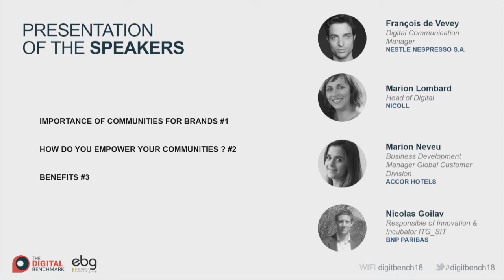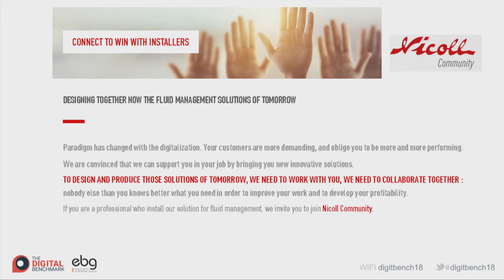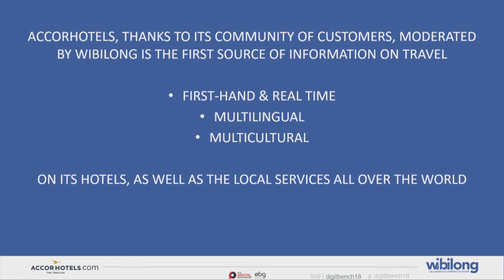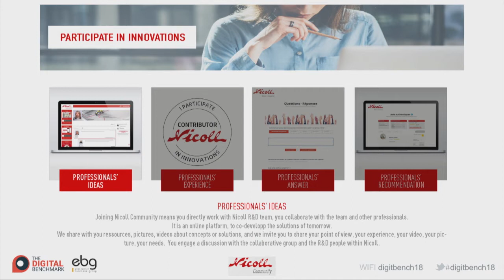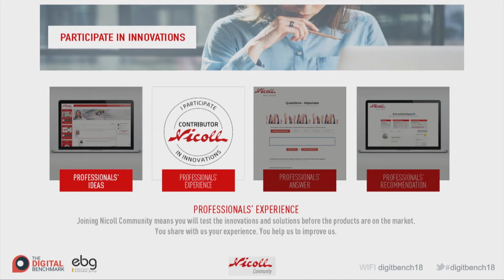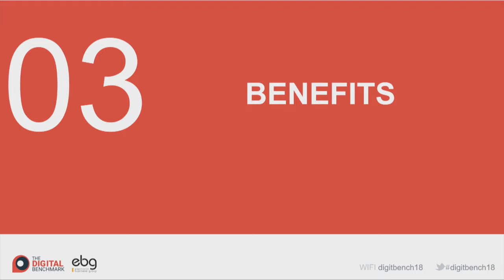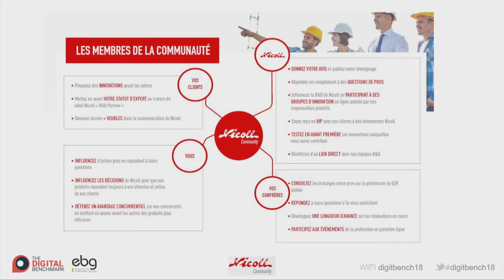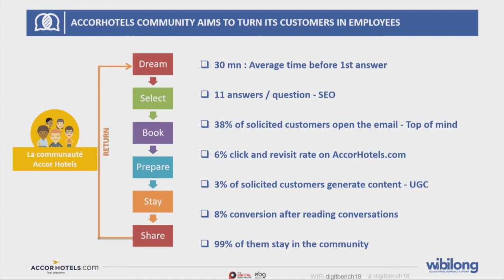Panel Discussion: Brands and Communities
Les évènements organisés par l'EBG recouvrent :

19 commissions tous les mois, qui réunissent chacune de 100 à 300 personnes